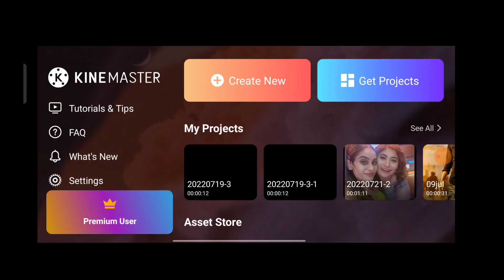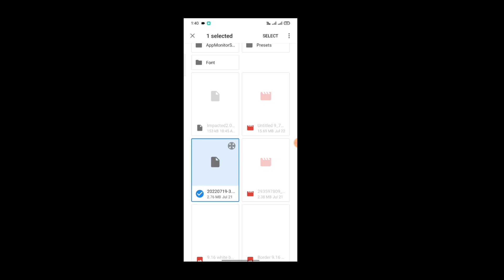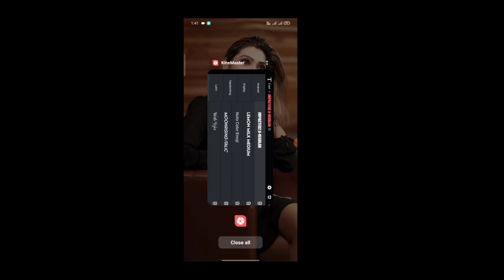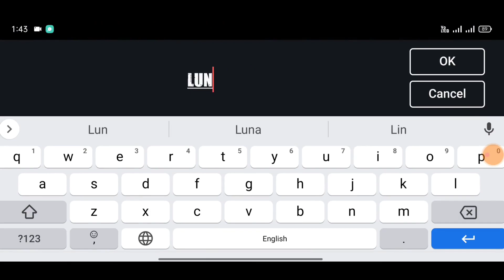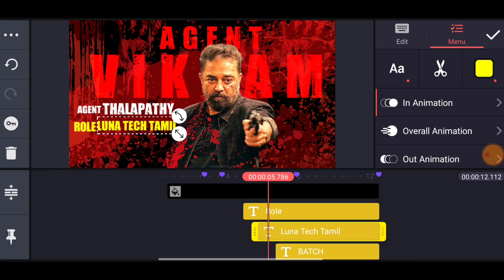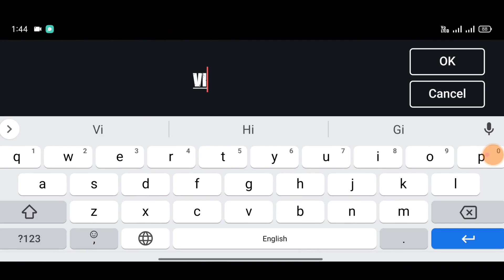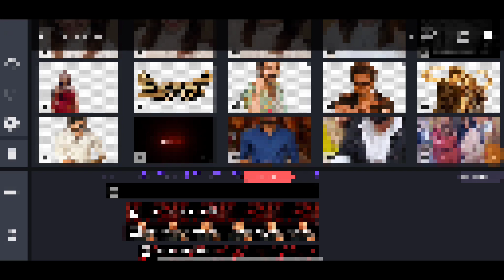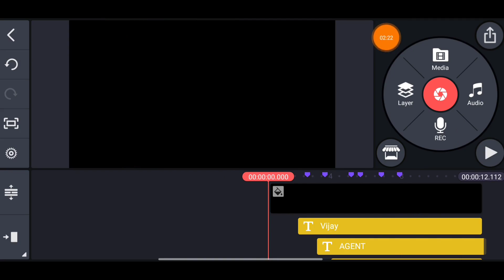💥VIKRAM MOVIE Agent INTRO VIDEO EDITING KINEMASTER | Agent Teena intro editing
VIKRAM MOVIE Agent INTRO VIDEO EDITING KINEMASTER | Agent Teena intro editing | ‎@Luna Tech Tamil